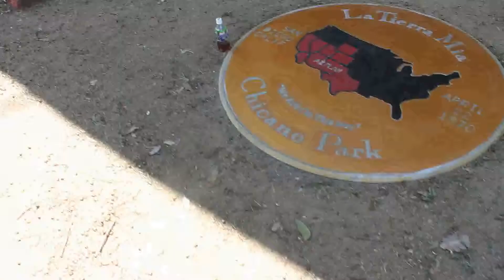Chicano Park Interview.avi